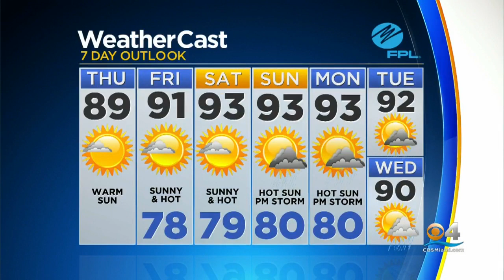CBSMiami News Update 5-30-19